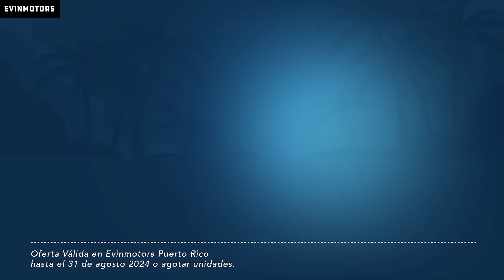End of summer sale!!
Aprovecha la oferta y llévate la Vespa GTS 300 con por sólo $8,000